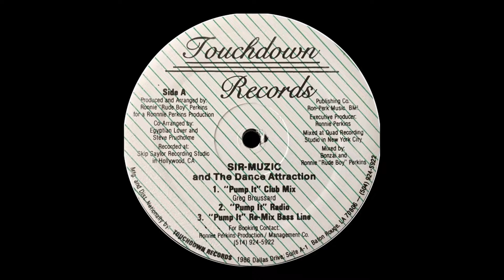Sir-Muzic and the Dance Attraction – Pump It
Créditos:
Arranged By – Egyptian Lover (tracks: B1 to B3)
Arranged By [Co-Arranged By] – Egyptian Lover (tracks: A1 to A3), Steve Prudholme (tracks: A1 to A3)
Arranged By, Mixed By, Producer – Ronnie "Rude Boy" Perkins*
Executive-Producer – Ronnie Perkins
Mixed By – Bonzai*
Producer – Egyptian Lover (tracks: B1, B3)
Written-By – Greg Broussard (tracks: A1 to B1, B3), James Governor (tracks: B2)